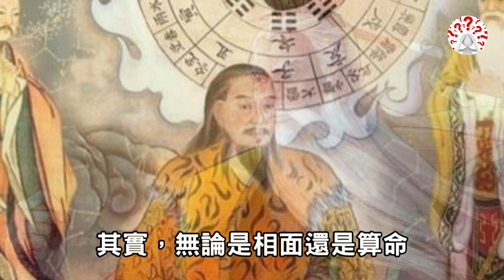袁天罡給三人看相，預言他們必定做大官，三人走後袁天罡直嘆可惜...